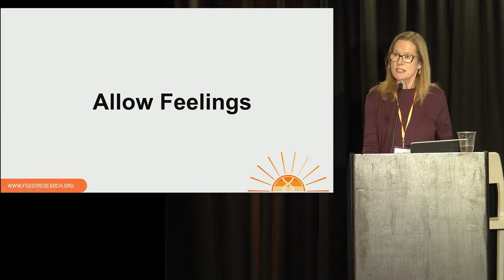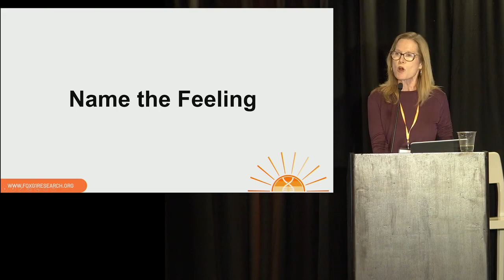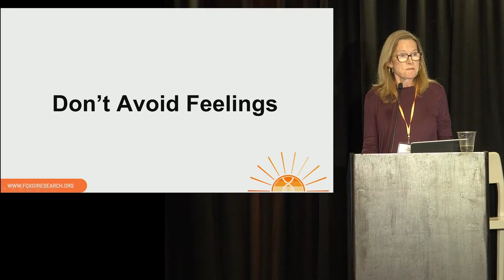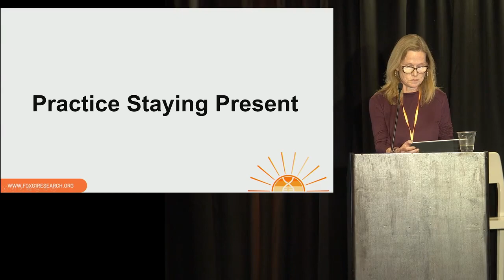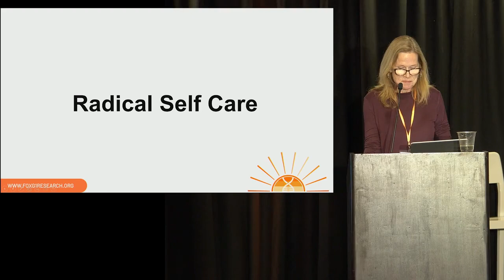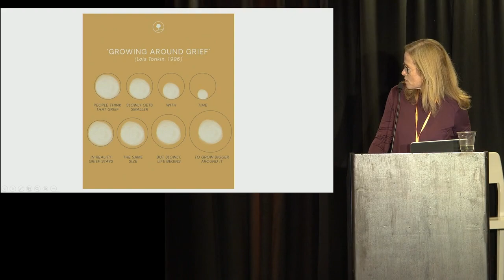Caring for Yourself as a FOXG1 Parents: Pam Skillman - Family therapist and FOXG1 Mom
Perhaps the most important session of the day was the session dedicated to helping FOXG1 parents move through this difficult journey of being a FOXG1 parent. This a very moving presentation by Pam Skillman, who is a licensed family therapist and is also a FOXG1 mom to 29 year old Sam.  The title is "Through is the Only Way."